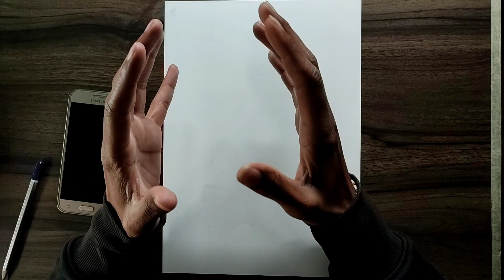How to draw vision Avengers / vision Avengers outline drawing (@basant pandey arts)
vision drawing#how to draw shade#Avengers vision drawing#how#short#drawing#avengers

(2)👉how to draw outline with  A4 paper

l hope   😊enjoying this video

          if you
 did the like 😊button

keep support🙏🙏❤

god bless you all and lot of love❤

 Thor gird photo

 hulk outline tutorial

iron man outline tutorial

how to draw  prefect grid

❤The Rock  outline tutorial❤

bansidhar bhagat outline tutorial

 X-Men outline tutorial

crocodile part-1 tutorial

crocodile part -2 tutorial

best pencils tutorial

realistic eyes tutorial

best tool for beginners

mother Teresa shading tutorial

line practice tutorial

drawing tool

artline pencils

steadtler pencils

tombowmomo pencils

pencils holder

   eraser

tombowmomo ereser

apsara ereser

papre

arto 180gsm A4

arto180gsm A3

 you very much

           for

   supporting me 🙏

            and

(@Basant Pandey Arts)
(@Basant Pandey Arts )